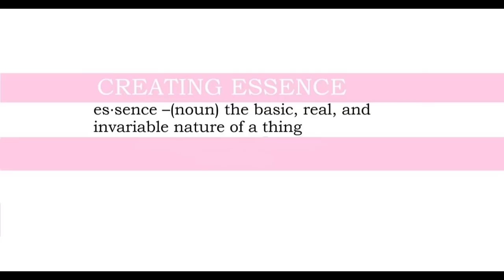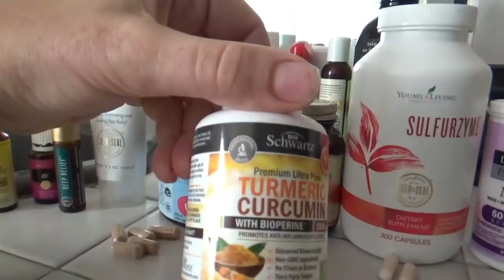A Day In The Life Of A Chronic Fatigue Flare - Homesteading, Homeschooling, Mom of Many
Welcome to a survival mode day of my life.

I created this video with my Nikon D5000 and Adobe Premiere Elements.